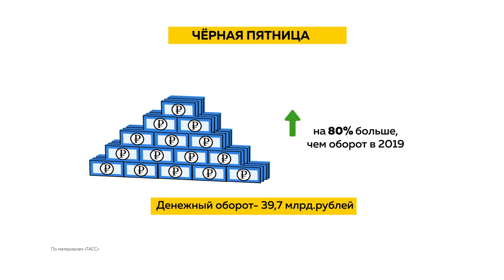Страну накрыл sale: но у людей двоякое отношение к большим скидкам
Страну накрыл sale. Событие ежегодное и крайне приятное для большинства россиян. Думаю, вы уже догадались, что речь идет о всемирном дне распродаж. В следующем материале моя коллега Анастасия Наборщикова расскажет, стоит ли верить в красный ценник